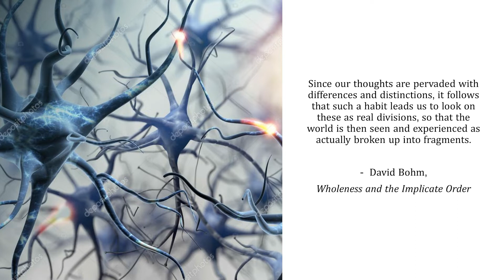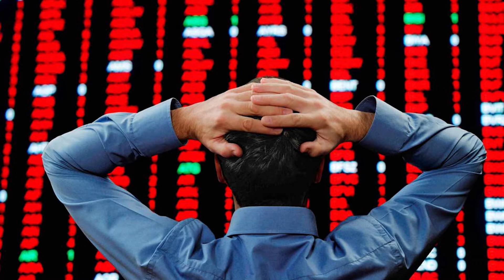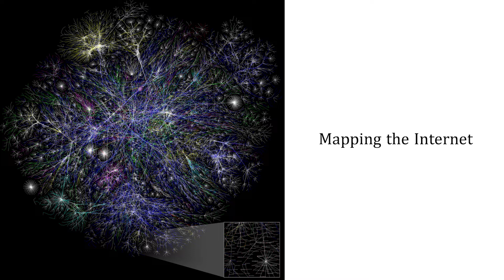Want to innovate? Here's a better place to start. | Navroop Sahdev | TEDxBeaconStreetSalon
Complex Systems Science captures how the world around us functions. Rather than studying the world and all phenomena in artificially created fragmentations, Navroop Sahdev talks about a better way to do science and in fact, perceive the world. The paradigm shift is necessary to tackle all global challenges and for innovating in a complex, interdependent world by connecting new dots.

Navroop is a Fellow at MIT Connection Science and holds a host of leadership roles in the Distributed Ledger Technology space, both as a practitioner as well as a researcher. An economist by training, Navroop leads the R&D agenda as the Head of Economic Strategy in her current role. She is also a Research Associate at the Centre for Blockchain Technologies (CBT) at University College London and holds three masters in IP Management, Economics of Innovation and Applied Economics. A United Nations Youth Delegate for 2017, Navroop has previously worked at Harvard University and United Nations Environment Programme. Her research interests are focused on Distributed Ledger Technologies, Game Theory, Networks Theory and Complex Systems Science.